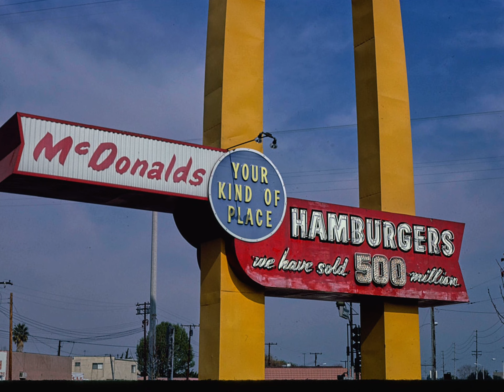光阴的故事 陈慧娴&周传雄等 国语